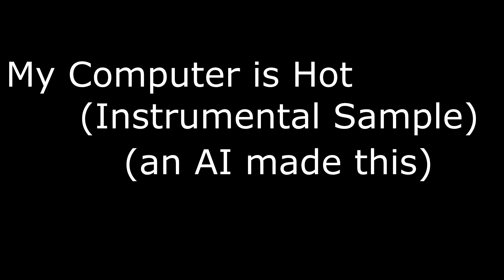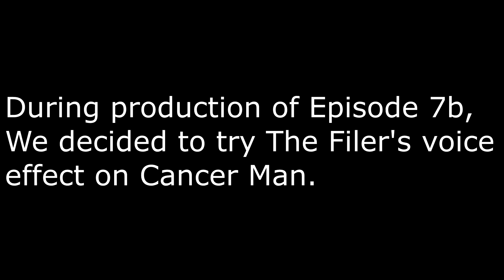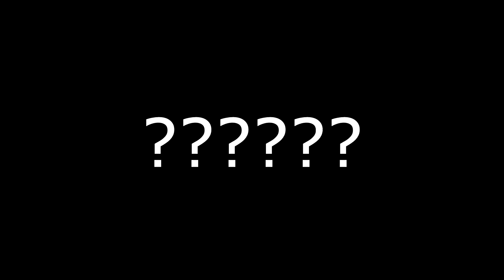Blundering Heroes Blooper Reel (2022)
Numerous mistakes both in editing and in voice acting, as well as a few outtakes, compiled for your amusement.
And on TikTok for bloopers, outtakes, and extra content!